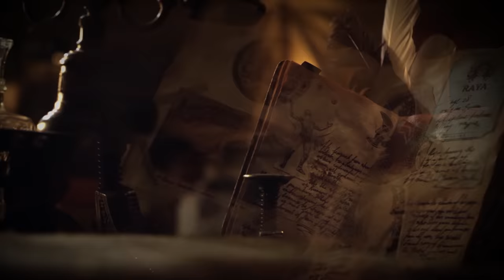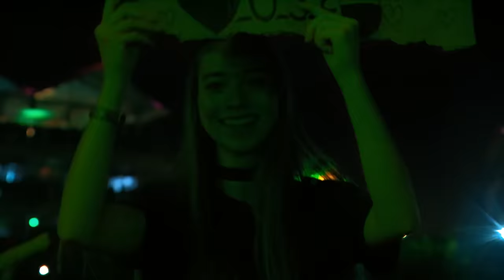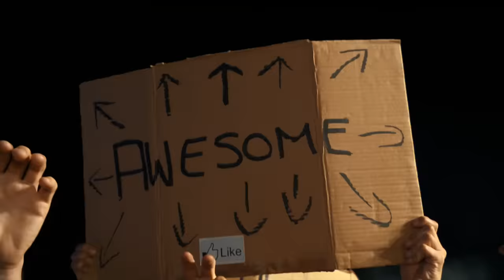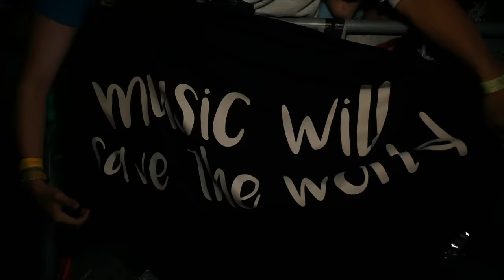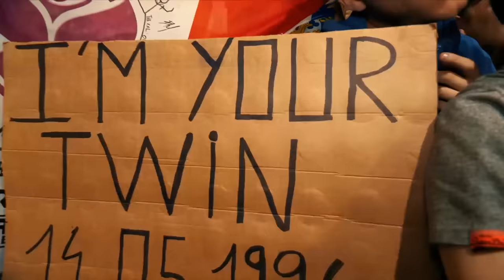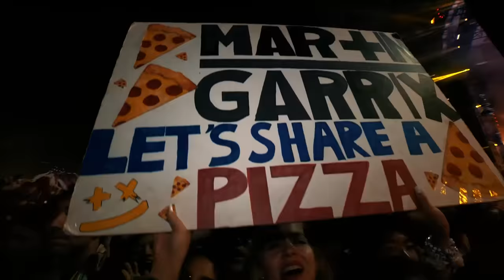Martin Garrix - Live @ Tomorrowland 2017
Martin Garrix closing the mainstage of Tomorrowland Sunday the 30th of July 2017!